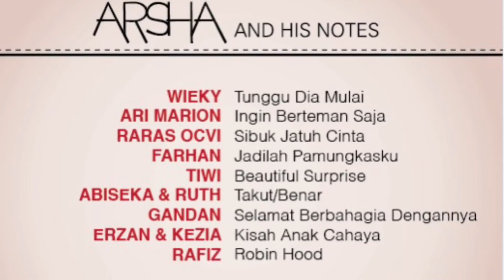ARSHA AND HIS NOTES - COMING SOON!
In this video, I will give you a short introduction about everyone who involved on this project.